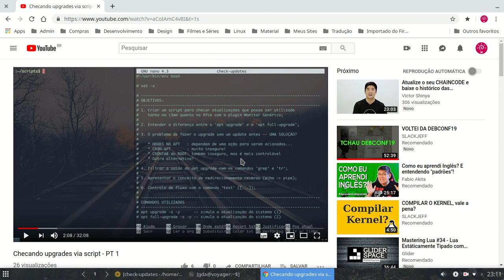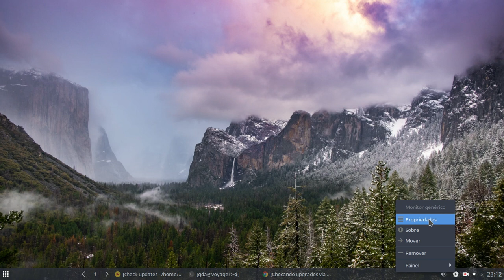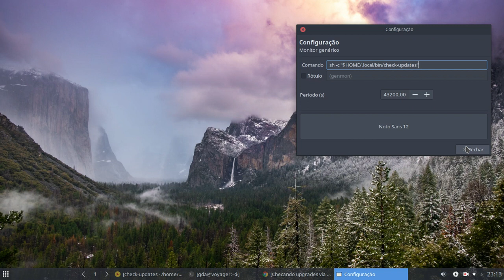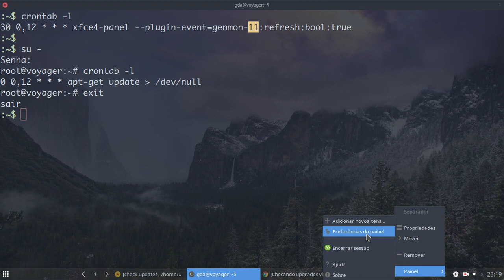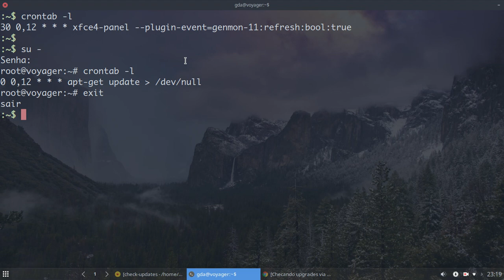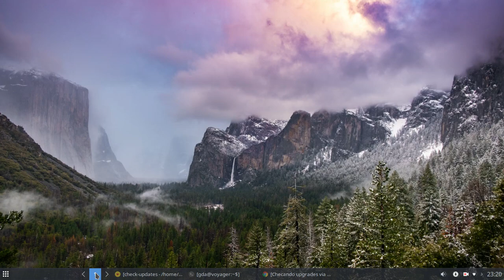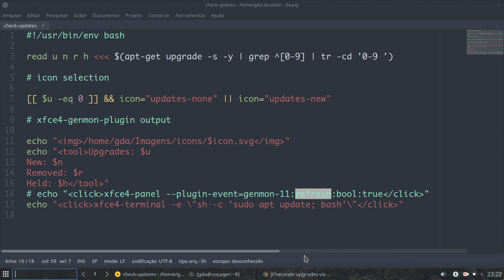Checando upgrades via script (Xfce) - PT 2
Neste vídeo, nós vamos ver como utilizar o script para checar atualizações no Xfce com o plugin Monitor Genérico.
 Nossos links!

Muito obrigado!
Blogs, sites e canais que eu recomendo

Auxiliar de edição:
Carlitos_Craft